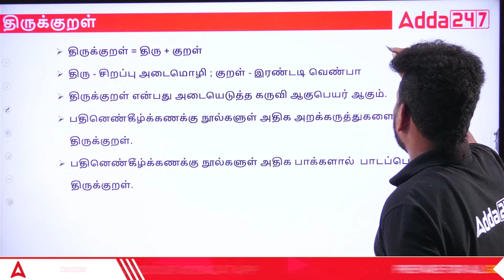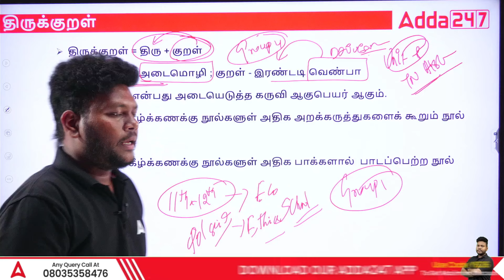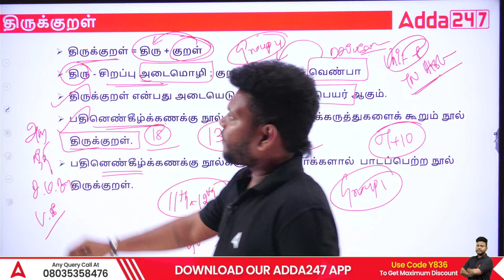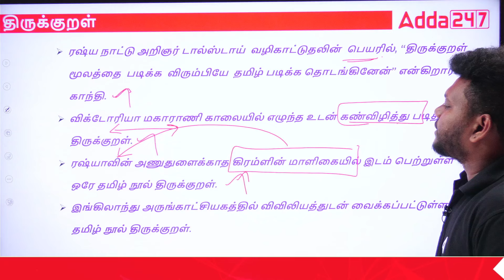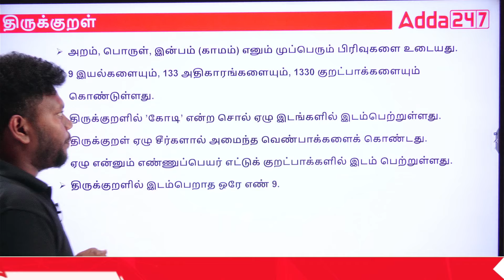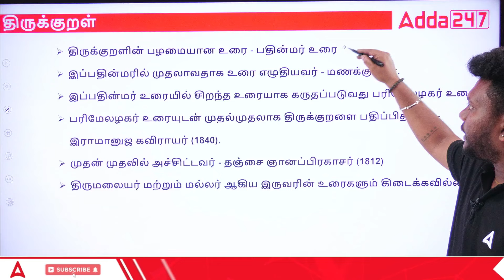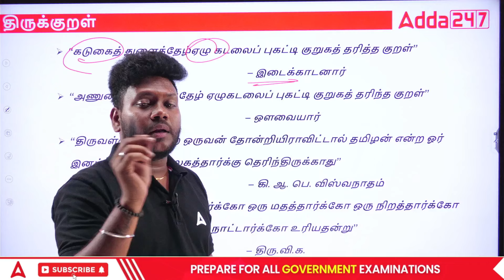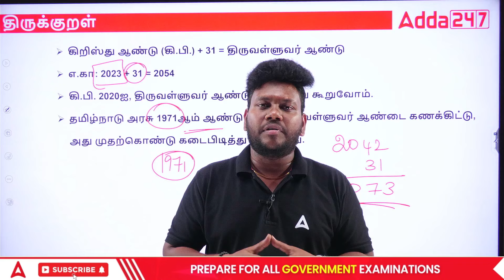GROUP 1 | UNIT 8 - Thirukural | Arunan | Adda247 Tamil